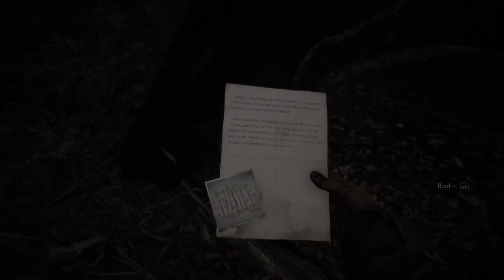Blair witch Part 8 | Tree Bleeding and Philosophers